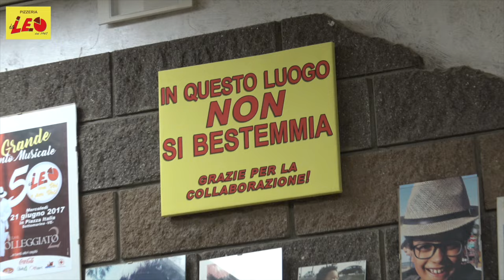ANCHE IL CHIOGGIOTTO MIRCO DE GRANDIS AI CAMPIONATI MONDIALI DI DAMA A ROMA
Siamo nell'abitazione di Mirco De Grandis, gran maestro di dama e campione italiano. Mirco ci racconta la sua straordinaria esperienza nel mondo della dama, dalla vittoria della Coppa Italia alla partecipazione imminente al Campionato Mondiale a Roma, in occasione dei 100 anni della federazione. Con oltre 45 anni di esperienza nel gioco della dama, Mirco ha conquistato numerosi titoli nazionali e ha rappresentato l'Italia in molte competizioni internazionali.